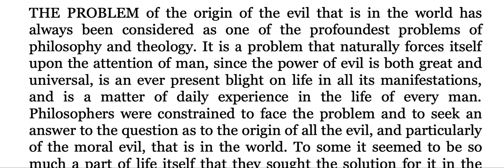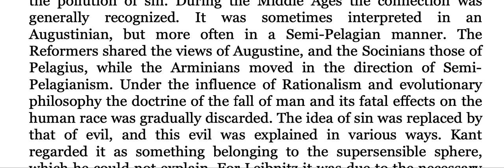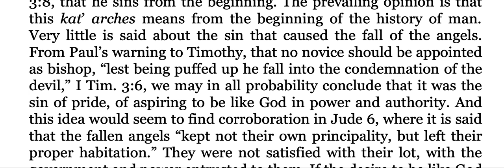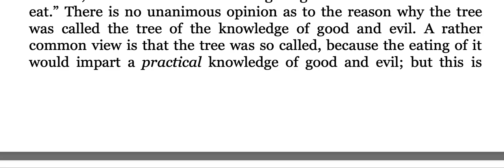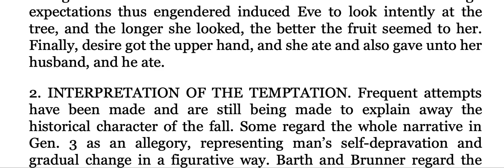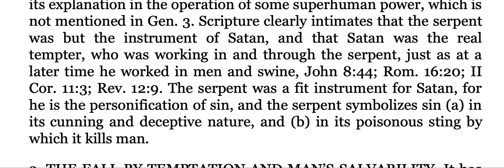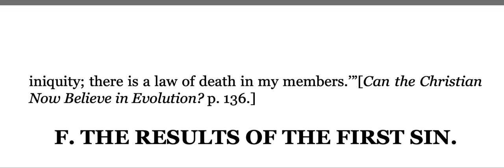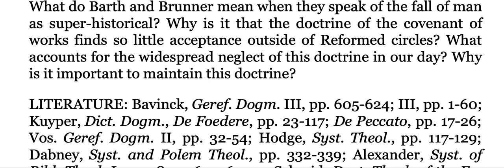Man in the State of Sin - the Origin of Sin (Louis Berkhof)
A reading from Louis Berkhof's systematic theology on man (humans) in the state of sin. In this section, he covers the origin of sin.